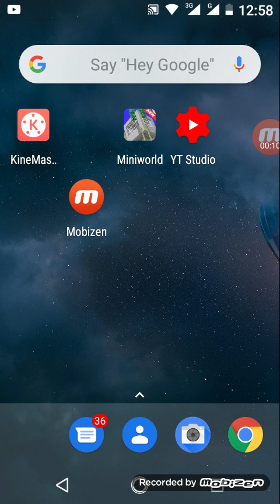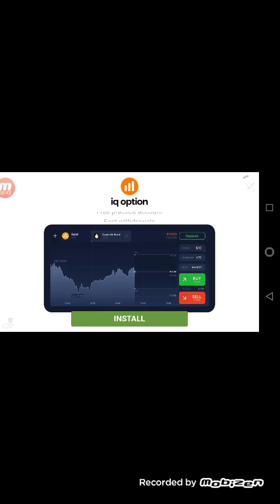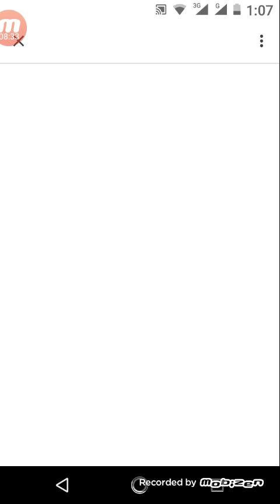Mini world zombie spawner making